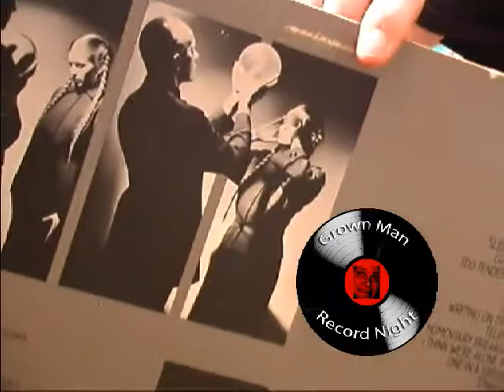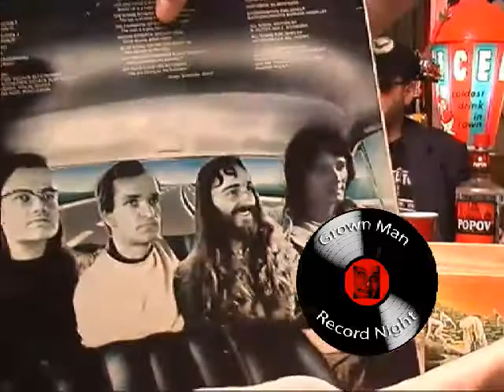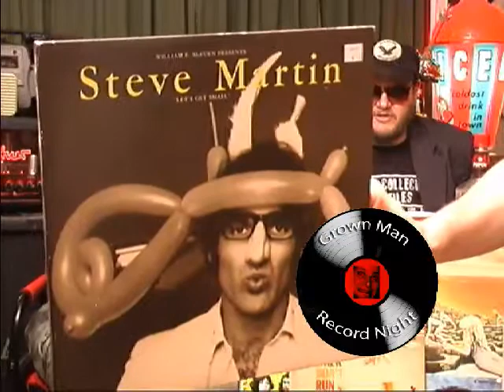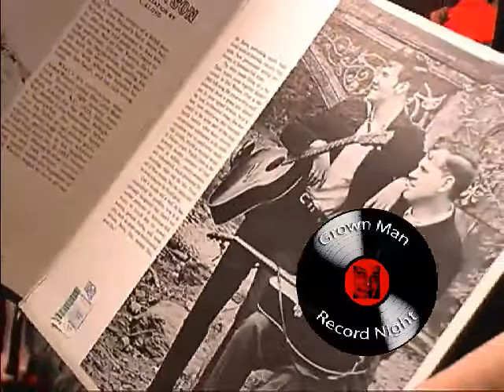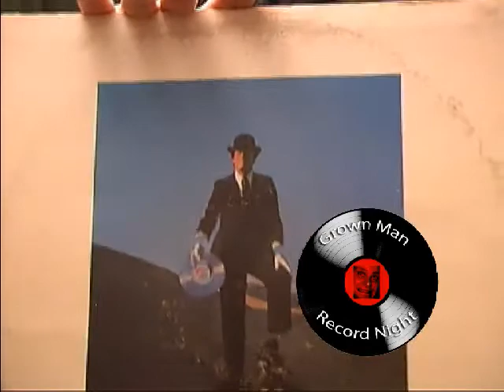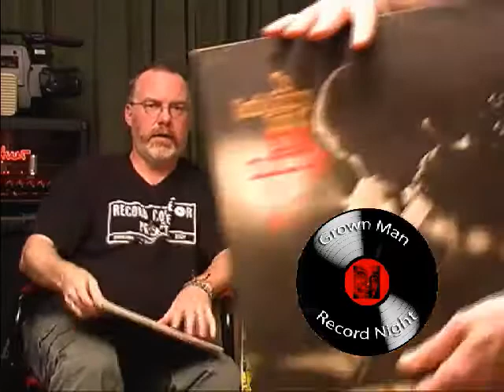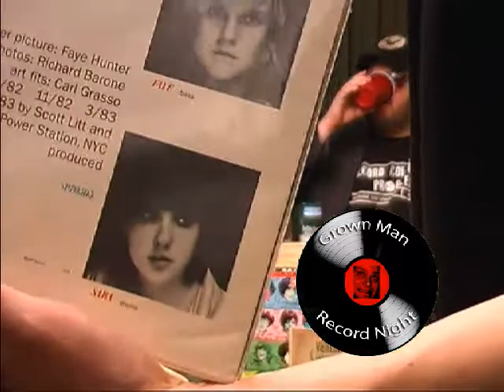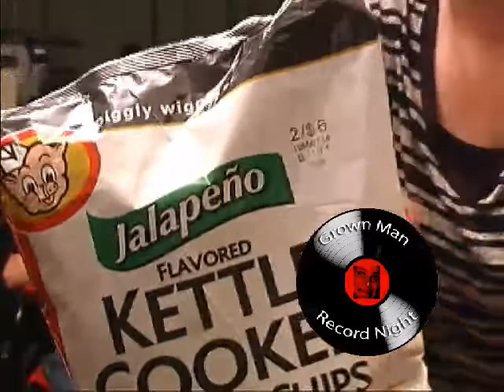Grown Man Record Night #80